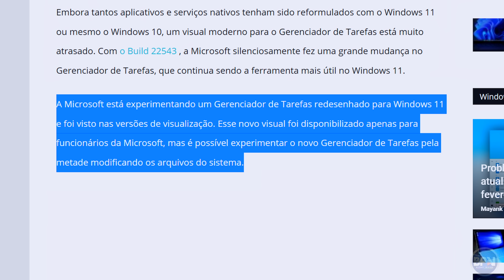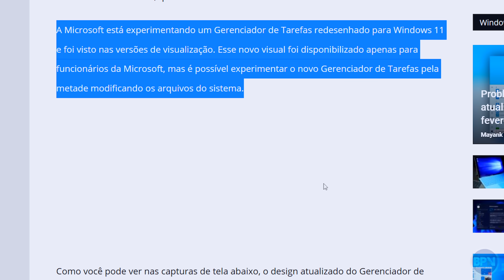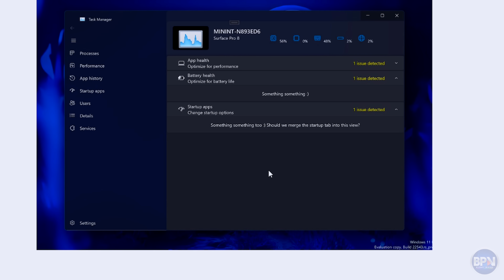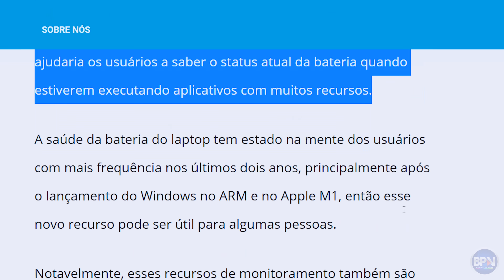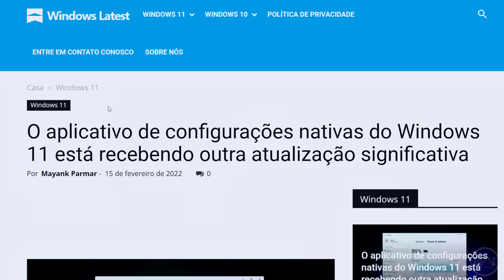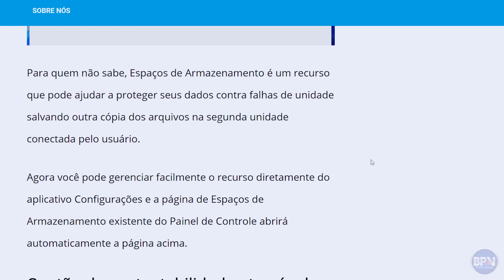NOVO WINDOWS Sun Valley 2 com GRANDES MUDANÇAS, essa Versão 22H2 Promete!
A nova versão 22h2 do Windows 11 com o codinome Sun Valley 2, promete grandes mudanças e novidades para o novo sistema operacional da Microsoft, entre elas está o Novo Gerenciador de Tarefas com o modo escuro e nova aparência, e também o aplicativo de configurações nativas do Windows 11 está recebendo mudanças, Confira! COMPARTILHE!